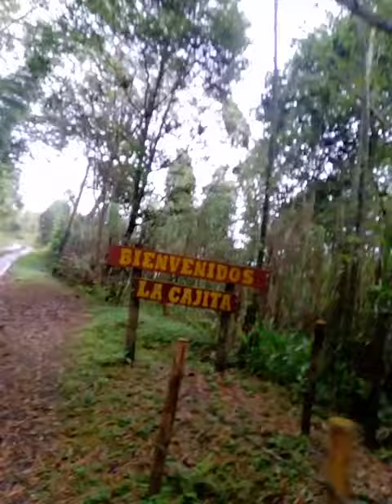Placa huellas X la Leonera